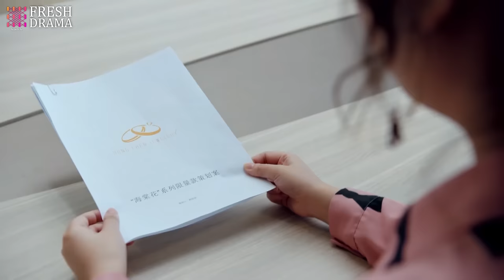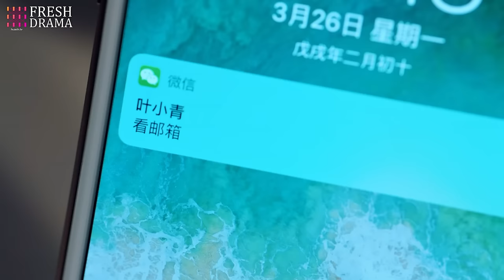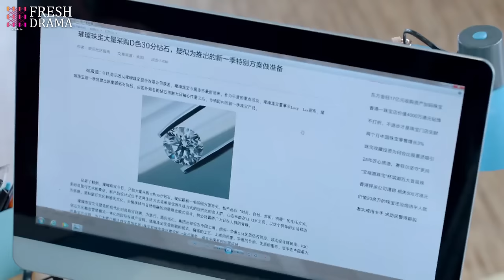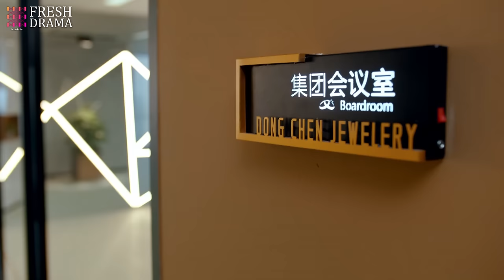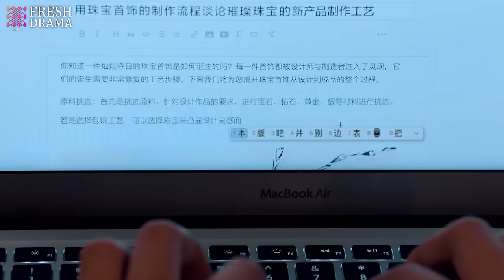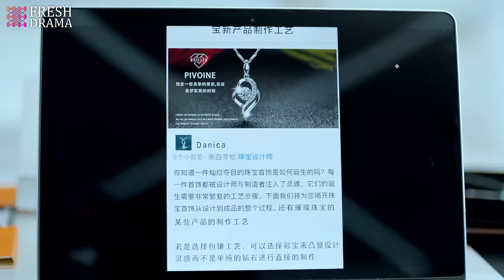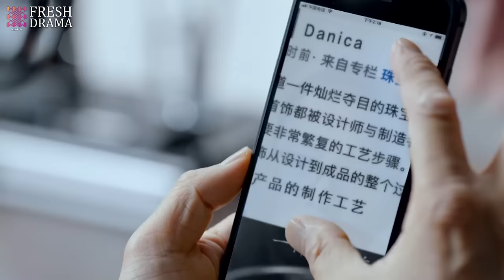【Multi-sub】EP19 Tangled Obession | Rich Girl Had Her Life Reset as CEO's Fiancée for Revenge❤️‍🔥